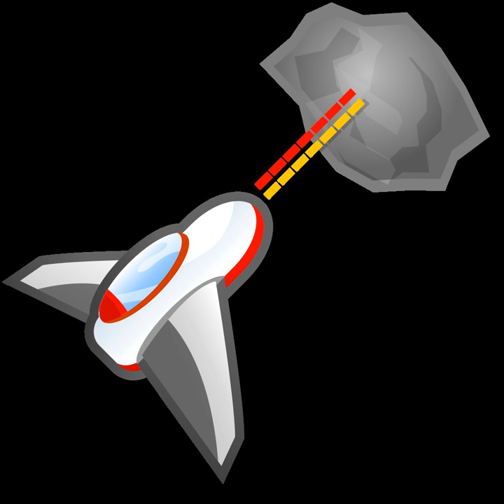List of gun games | Wikipedia audio article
00:00:36 1 3DO Interactive Multiplayer
00:01:05 2 Amstrad CPC
00:03:02 3 APF TV FUN
00:03:14 4 Arcade
00:09:07 5 Atari
00:09:16 5.1 Atari 2600
00:09:32 5.2 Atari 7800
00:09:51 5.3 Atari 8-bit family
00:10:11 5.4 Binatone TV MASTER
00:10:21 6 Commodore 64
00:11:03 7 Magnavox Odyssey
00:11:26 8 Microsoft
00:11:35 8.1 PC
00:12:37 8.2 Xbox
00:12:48 8.3 Xbox 360
00:13:24 9 Nintendo
00:13:33 9.1 Nintendo Entertainment System
00:14:05 9.2 Super Nintendo Entertainment System
00:14:56 9.3 Wii
00:18:25 10 Royal Philips Electronics N.V.
00:18:30 10.1 CD-i
00:19:03 11 Sega
00:19:11 11.1 Sega Master System
00:19:28 11.2 Sega Genesis, Sega CD and Sega CD 32X
00:20:38 11.3 Sega Saturn
00:21:20 11.4 Dreamcast
00:22:19 12 Sinclair
00:22:28 12.1 ZX Spectrum
00:24:22 13 Sony
00:24:31 13.1 Sony PlayStation
00:26:27 13.2 Sony PlayStation 2
00:27:30 13.3 Sony PlayStation 3
00:30:11 14 Tiger Laser Games

- Socrates

SUMMARY
This is list of gun games, video games that use a non-fixed gun controller, organized by the video game console or computer system that they were made available for. Ports of light gun games which do not support a light gun (e.g. the Sega Saturn version of Corpse Killer) are not included in this list. Also not included are games that use positional guns, analog controllers normally mounted to arcade cabinets that are used to move crosshairs along the screen. The games are organized alphabetically by the console's company and then subdivided by the respective company's consoles in a chronological fashion.